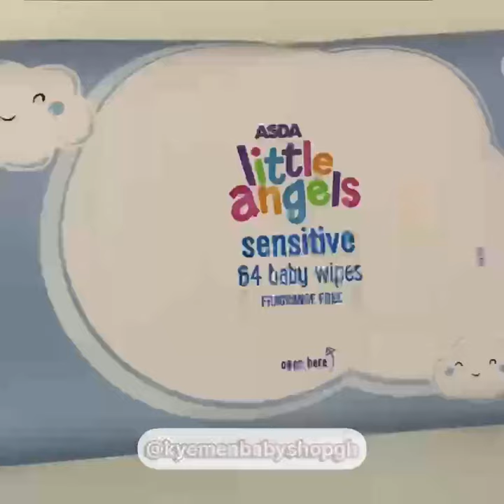Diaper Bed And Bag (Sunshine) Prices in Ghana|Kyemen Baby Shop